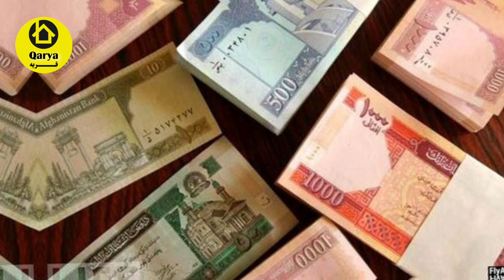Traditional Wedding In Afghanistan | English Documentary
This channel reflects the real and pure life of people in middle Afghanistan's village. by watching our videos you would feel fresh and relaxed. With the production of video by the most technical team, we will take you for a moment to the center of the village and the pure and simple life of kind and hardworking people (Hazara).